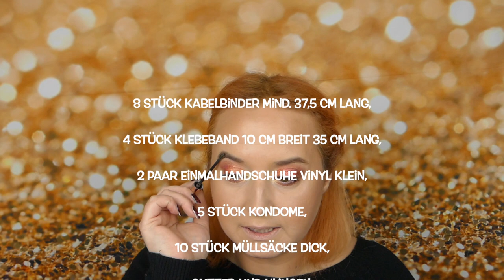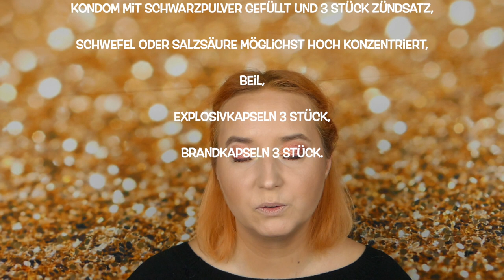Der Rhein-Ruhr-Ripper - Frank Gust // Mörder Mystery und Make-up Spezial // GRWM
Morden im Norden - Spezial 😍 diesmal: aus dem Rhein-Ruhr Gebiet.

Meine neue Reihe Morden im Norden - wahre Verbrechen am Donnerstag, ohne Baileys Hilfe aber mit viel Inspiration.

In diesem Fall geht es um den Rhein-Ruhr-Ripper Frank Gust. Ein Serienmörder und Pferderipper.

Alle Informationen sind nach besten Wissen und Gewissen aus verschiedenen Quellen s.U. zusammengetragen.

Das in diesem Video verwendete Bildmaterial ist nicht mein Eigentum und wird ausschließlich zur Illustration und Erläuterung  diesen Beitrags verwendet. s. Quellen (Zitatrecht)

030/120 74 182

Chris Watts Liebe, Betrug, Mord (verfilmt auf Netflix)